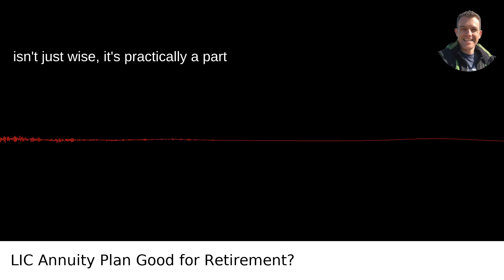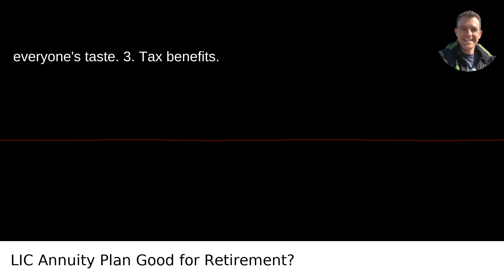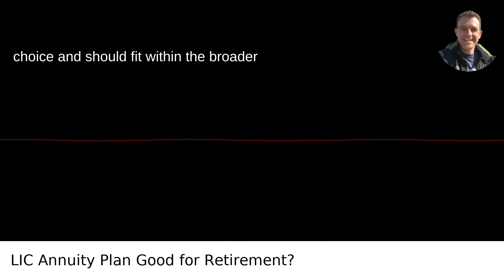What Are The Pros And Cons Of LICs Annuity Plan For Retirement Funds?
I answered this question on Quora My video answer to the question: What Are The Pros And Cons Of LICs Annuity Plan For Retirement Funds?